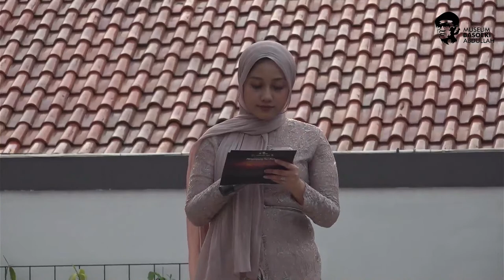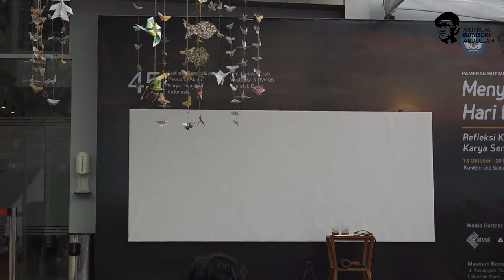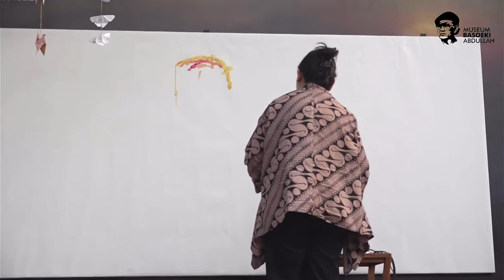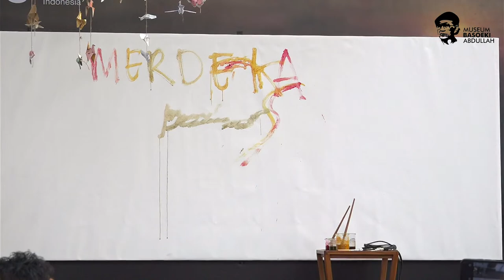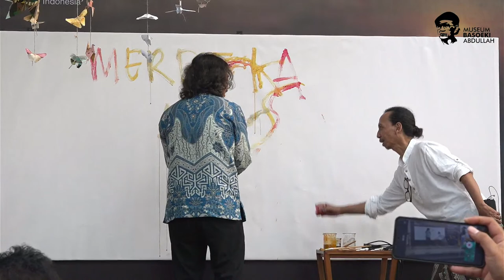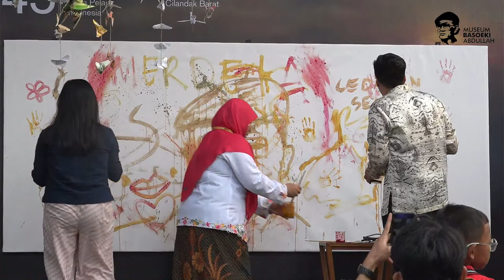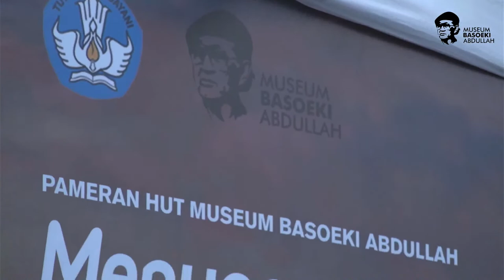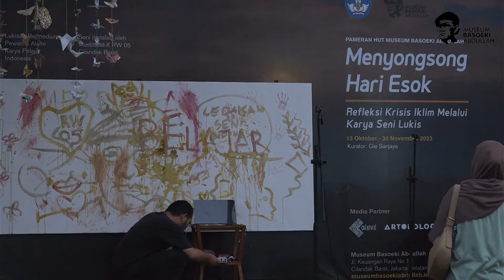PAMERAN HUT MUSEUM BASOEKI ABDULLAH - Menyongsong Hari Esok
PAMERAN HUT MUSEUM BASOEKI ABDULLAH
Menyongsong Hari Esok
Refleksi Krisis Iklim Melalui Karya Seni Lukis